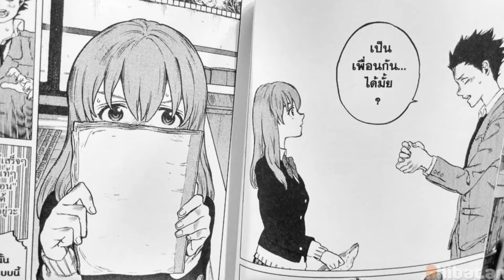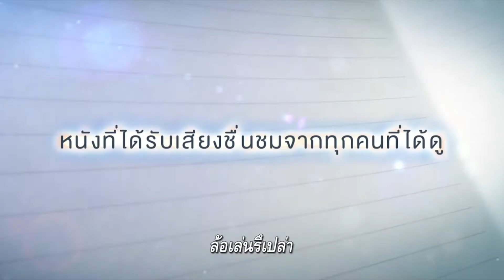ThanTalk Scoop : รักไร้เสียง ความจริงที่เเฟงในโลกอนิเมะ [ThanTalk]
หลังจากเมื่อไม่กี่อาทิตย์ก่อน ผมก้ได้สั่งซื้อ Boxset รักไร้เสียงมาอ่าน ทำให้ตอนที่รีวิวหนังสือไปนั้น เเทบจะไม่มีความรู้เกี่ยวกับมังงะเรื่องนี้เลย ทำให้ตอนที่อ่านจบ รู้สึกถึงสิ่งที่หลายคนฝากให้อ่าน ลองอ่านเรื่องนี้ดู เรื่องนี้ดี พอเราอ่านจบก็ อ๋อออ ทันที ว่าทำไมเค้าถึงเเนะนำให้อ่านกัน สุดท้ายเลยขอเขียนออกมาเป็นสกู๊ปเเบบนี้เลยเเล้วกันครับ ฮ่าๆๆๆ

ฝากเพจไว้ดูขำๆกันหน่อยนะครับ ส่วนใหญ่เป็นเเนวเเก๊กตลกๆ ฮ่าๆๆ

Video edit program : Premiere Pro
Paint program : Procreate
Producer : Than
Editor : Than
Audience : Than
Liker : Than